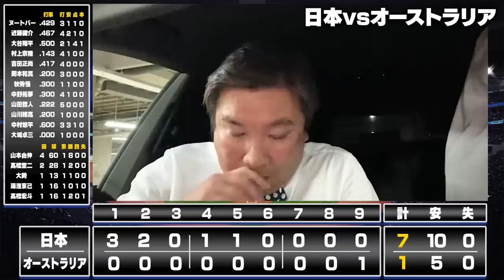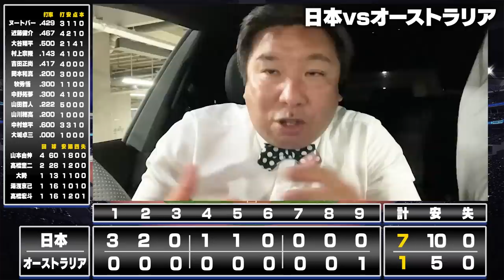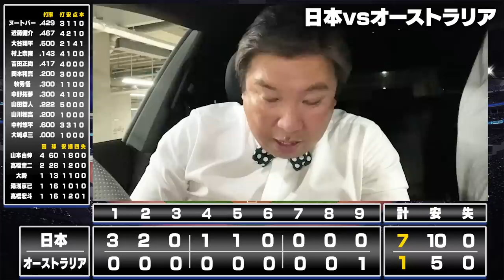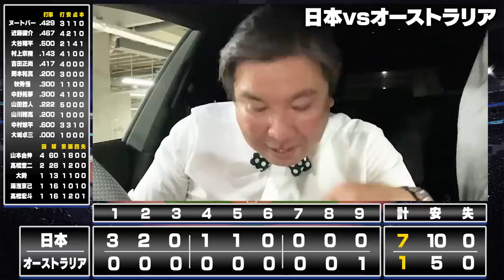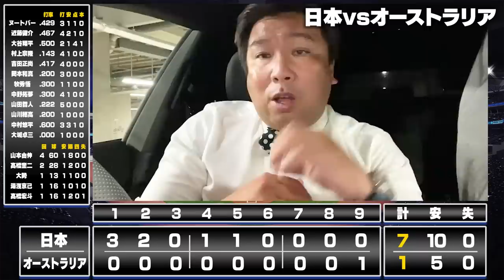【WBC速報】侍ジャパンが7-1で準々決勝進出！大谷衝撃3点弾＆山本4回8奪三振！‹この試合の里崎的MVPは中村悠平›オーストラリア戦を里崎が詳しく解説します！